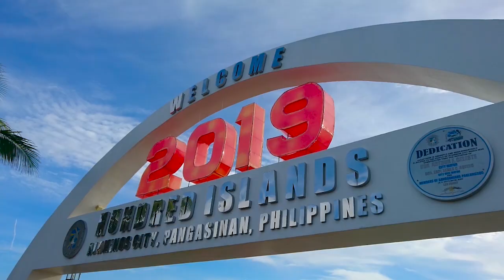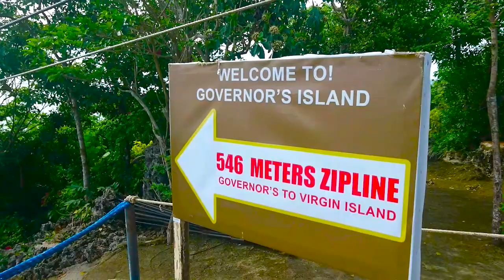Hundred Islands, Pangasinan| 100 Islands | DIY Travel PH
Hundred Islands, Pangasinan, Philippines | DIY Travel PH